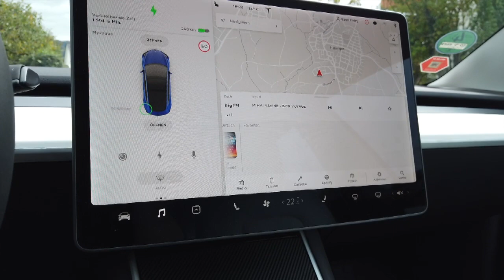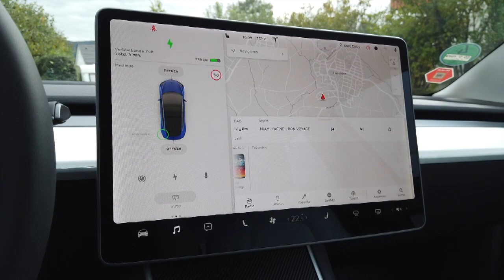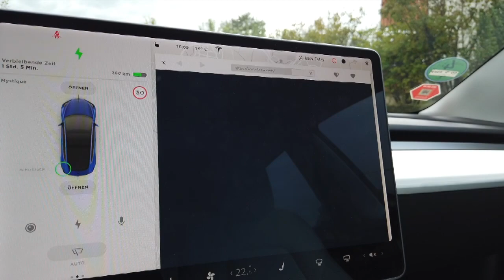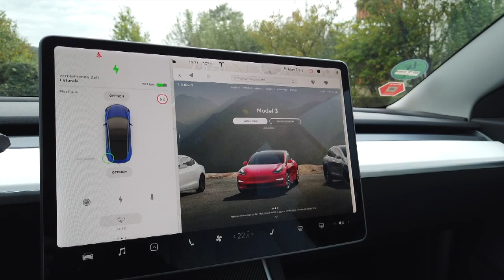TESLA Model3 SR+ - Der V10 Update Gewinner!😉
Warum ich finde, dass das Model3 SR+ der absolute Gewinner ist, was das Update auf V10 angeht, zeige ich euch in diesem Video.

Viel Spaß 😉